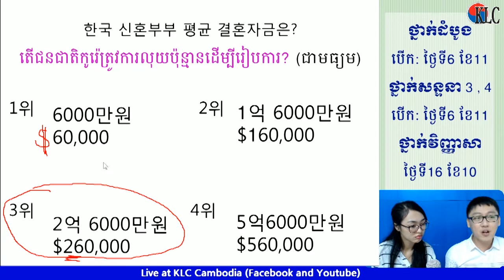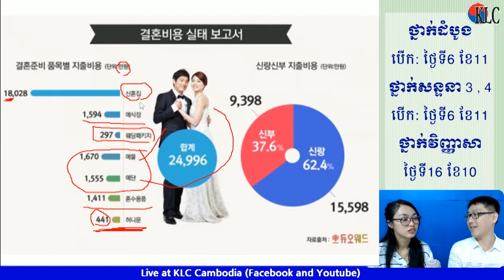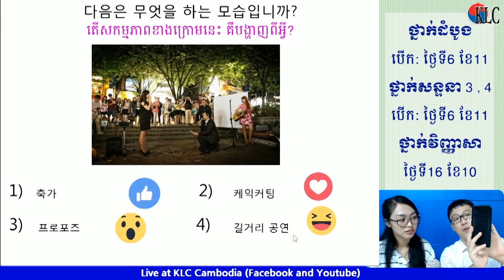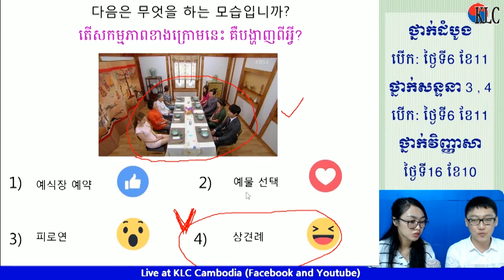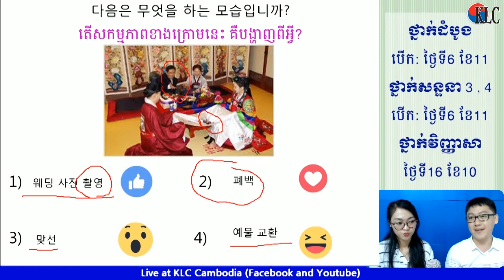[KLC LIVE] សូមយល់ដឹងវប្បធម៌ រៀបអាពាហ៍ពិពាហ៍របស់ជនជាតិកូរ៉េ 한국의 결혼-3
សូមយល់ដឹងវប្បធម៌ រៀបអាពាហ៍ពិពាហ៍របស់ជនជាតិកូរ៉េ한국의 결혼ជាមួយលោកគ្រូ តាមវីដេអូនេះ ~~
វគ្គថ្មីៗសម្រាប់ខែ11ឆ្នាំ2017 របស់ KLC!
★ ថ្នាក់វិញ្ញាសា ច័ន្ទ ដល់ សុក្រ (ចូលរៀនថ្ងៃ ទី13 ខែ11) 18:00~20:00
★ ថ្នាក់ដំបូង (ចូលរៀន ថ្ងៃទី6 ខែ11) (រៀនចាប់ពីស្រៈព្យញ្ជានៈសម្រាប់អ្នកមិនទាន់ចេះសោះ)